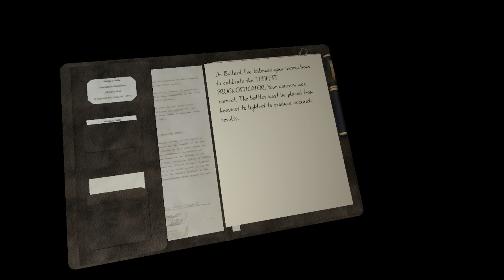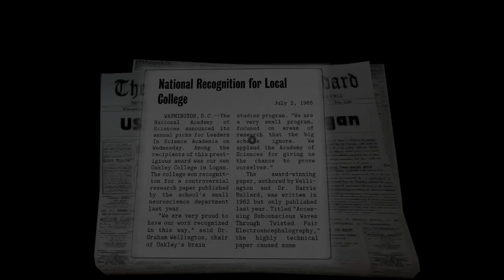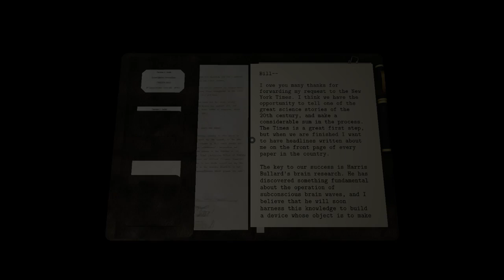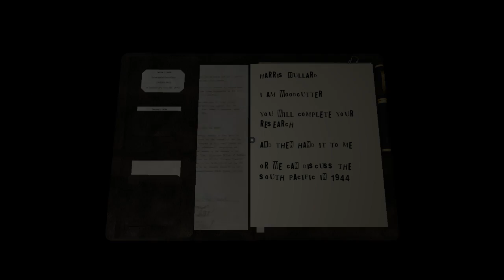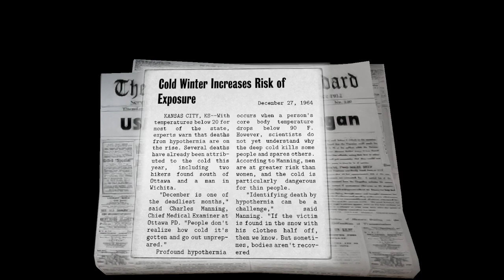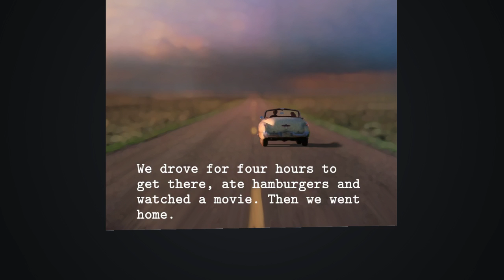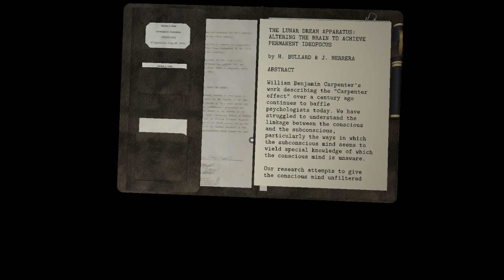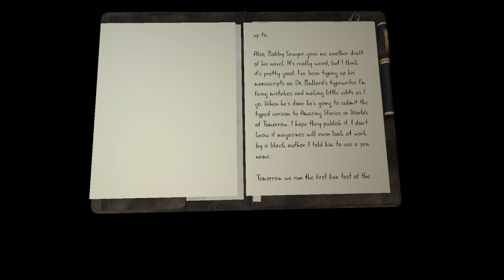Dead Secret #02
Join the young journalist Patricia to unveil who killed the scientist Boullard. Was it his former beloved? One of his trustful colleague?
Join us and find out.